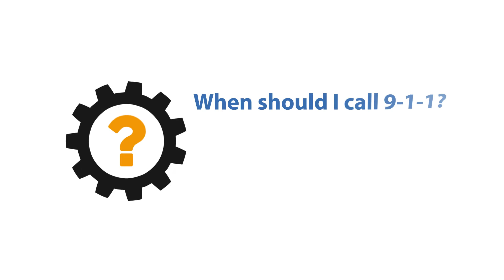PSA: TacomaFIRST 311 Customer Support Center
The TacomaFIRST 311 Customer Support Center provides a “one-stop shop” for services, and offers a concierge feel in the way of reception, face-to-face interaction, 311 telephone support, online resources and mobile app connectivity.